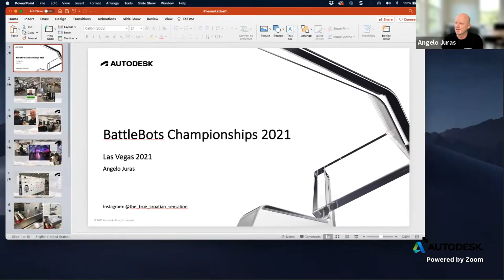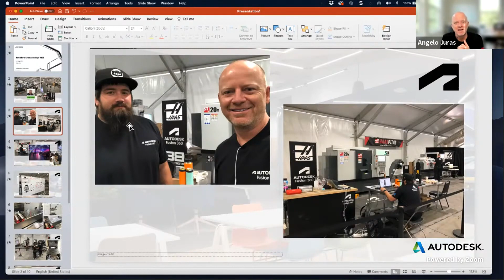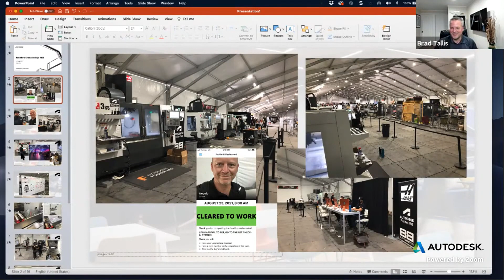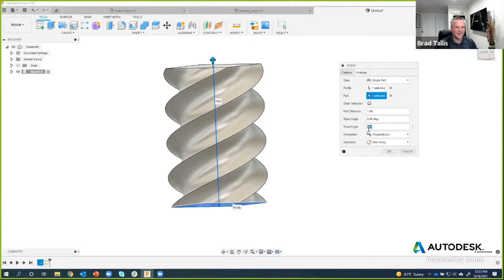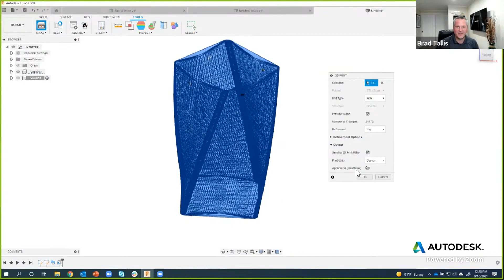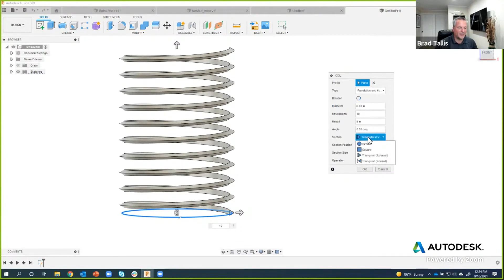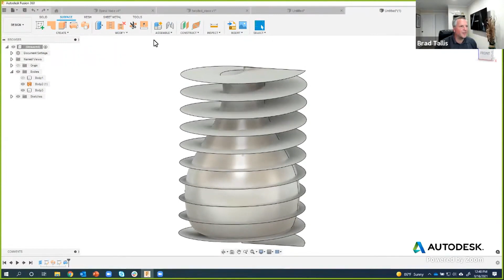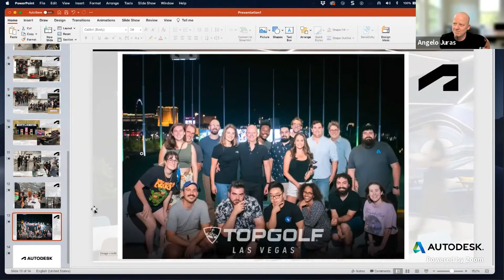Episode 95 - BattleBots & Twisted Parts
In this LiveStream, Angelo & Brad will team up for a fun-filled LiveStream.  Angelo will update us on how he , Autodesk, and Haas Automation helped at BattleBots the last few weeks in Las Vegas.  Then, Brad will show how to create some cool twisted vases in Fusion 360 for 3D Printing.